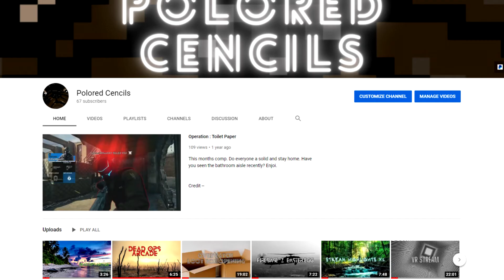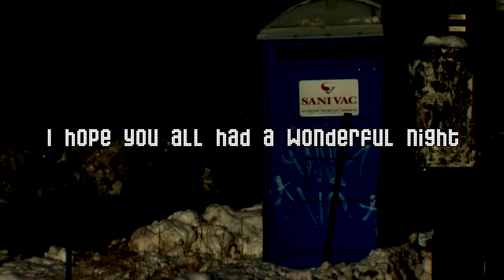DEAD OPS ARCADE: Fairyta1e END Edition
You'd be shocked at how good a porta-pottys acoustics sound. Help